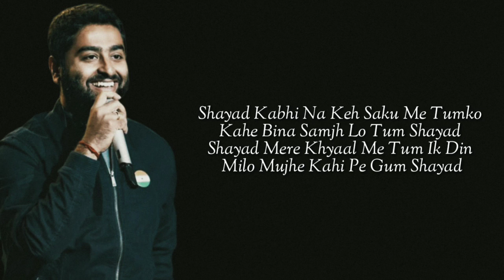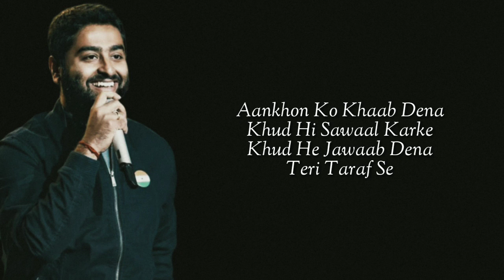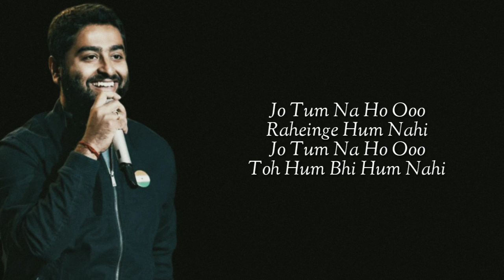Shayad (Lyrics) Love Aaj Kal | Kartik Aaryan | Sara Ali Khan | Pritam | Arijit Singh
Lyrics

"Shayad"
(from "Love Aaj Kal" soundtrack)

Milo mujhe kahin pe ghum shayad

Na chahiye kuch tum se zyada tum se kam nahin

Tags ✏️
Neha Kakkar Yaad Piya ki aane lagi lyrics, Neha Kakkar o saki saki Lyrics, Dhavini Bhanushali vaste Lyrics,  bekhayali Lyrics, gur nalo ishq mitha Lyrics,  hauli hauli Lyrics,  enni soni Lyrics,  zindagi di paudi Lyrics, sheher ki ladki Lyrics, koka Lyrics, coca cola Lyrics, Arijit Singh Ek tu he yaar mera lyrics, Arijit Singh chal ghar chalen lyrics, tu yaad aaya lyrics, tum hi aana lyrics, ishtehaar lyrics, rule ke gaya ishq Lyrics, rahogi meri lyrics, mehrama Lyrics, ghar bhara sa lage Lyrics, judaa lyrics